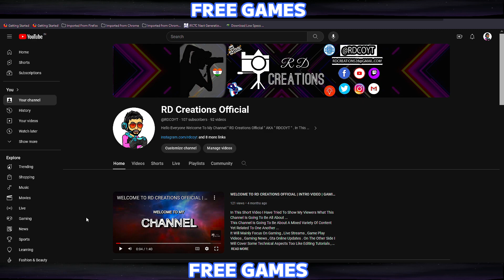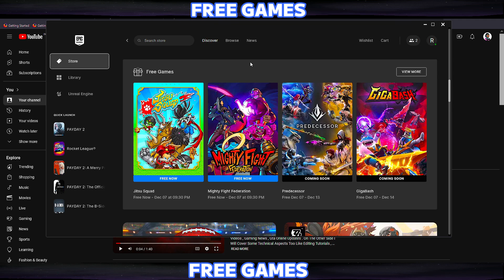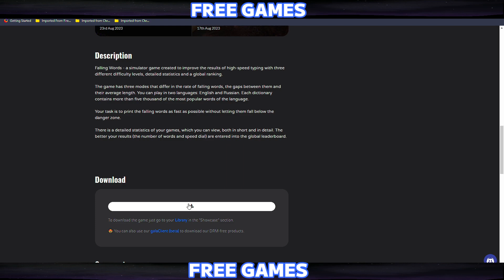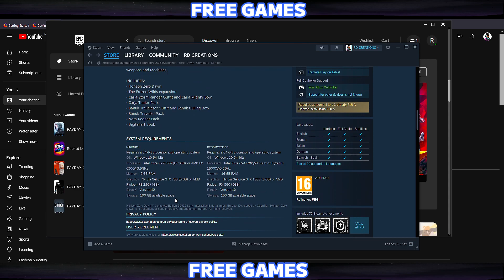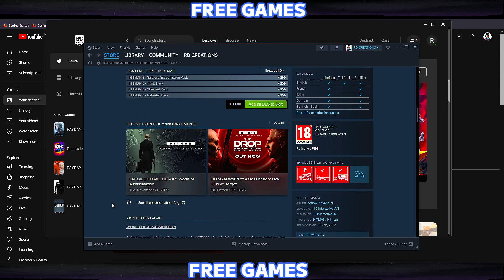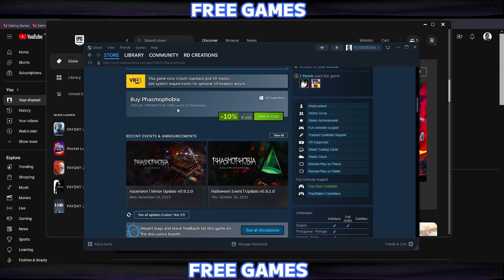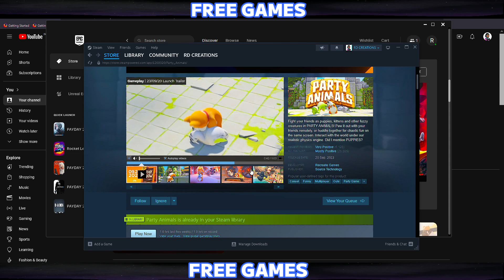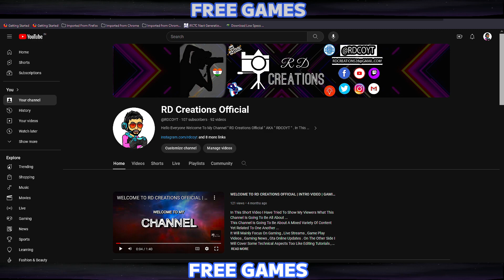HORIZON ZERO DAWN , PARTY ANIMALS & MORE | CLAIM THESE GAMES FREE FOR LIFETIME|GAMING NEWS| @RDCOYT​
In This Video I Have Informed You About Some Games That Are Currently Free On Some Websites And Game Stores .

💲 UPI ID : rdcreations@upi

🔔NOTE DISCLAIMER🔔 :- I do this as my full-time job so donations are very much appreciated, but will never be asked for. The donation money is non - refundable, please do not donate if you do not intend to donate.🙏

🔔NOTE DISCLAIMER🔔 :- There Will Be Uses Of Slang Languages . Please Use Headphones 🙏

⚠ Chat Rules 🚨
- No spoilers to a game , TV show , film or web series

⚠ Channel Rules 🚨

2)      Watch All My Content
3)      Drop A Like On All My Content
4)      Comment Down Your Views On All My Content
5)      Share My Channel And Content With Everyone
7)      Stay Active On My Chat For Better Engagement
8)      Follow Me On All Social Media Platforms
10)    Suggest And Help Me Improve My Content